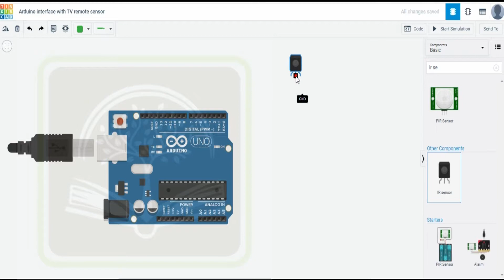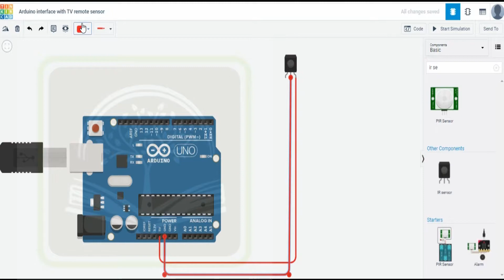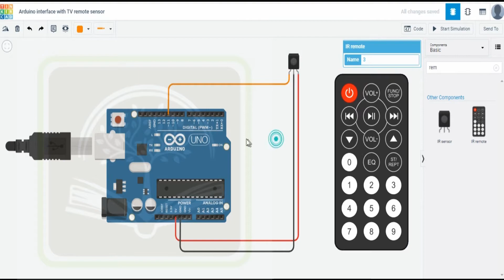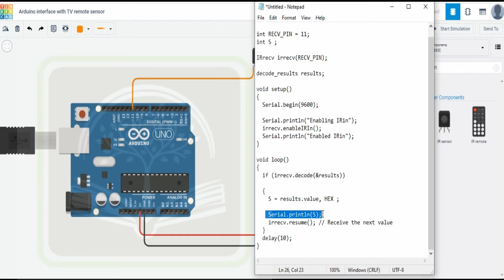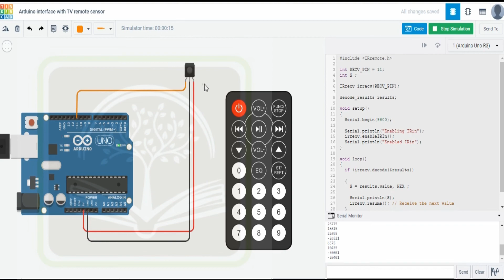Arduino Interface with TV Remote Sensor | Tinkercad | #28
Getting started with Tinkercad :
28th video of Getting Started with Tinkercad Course